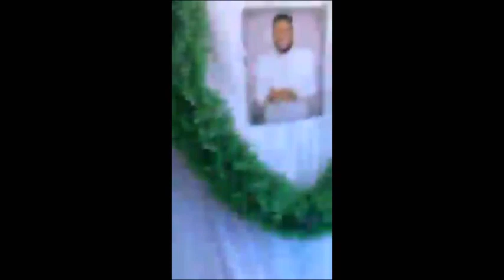Burial Of Chinedu Nwadike,On 3rd June 2022(Full Video)